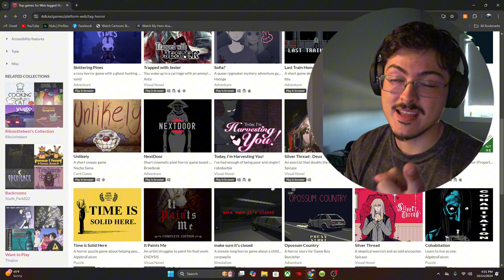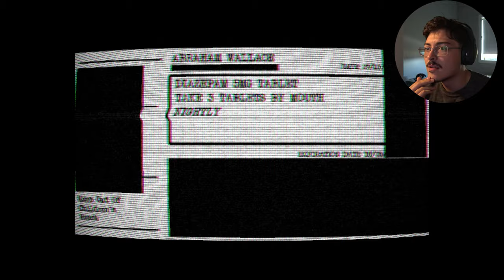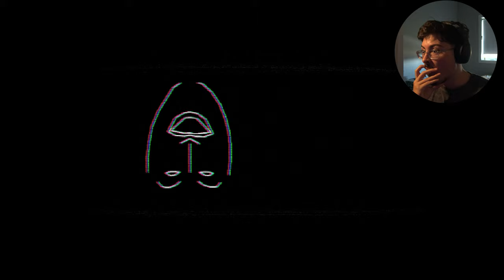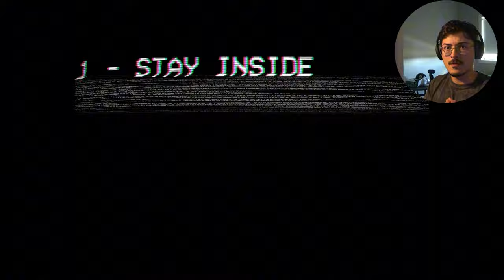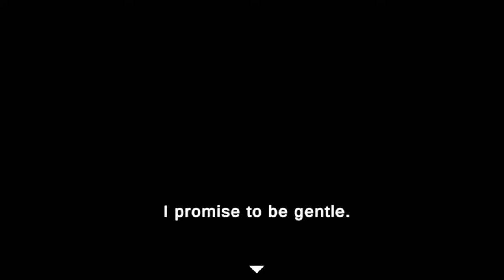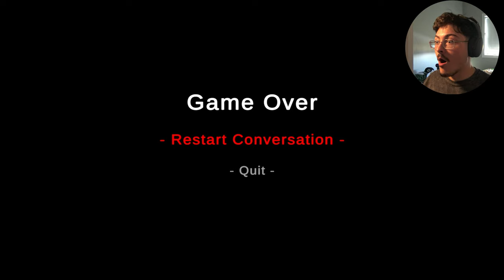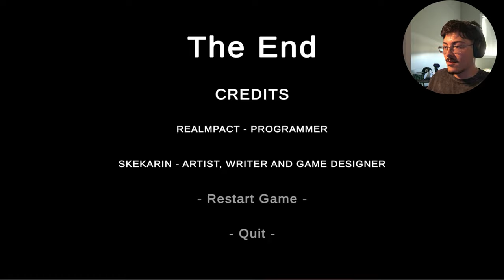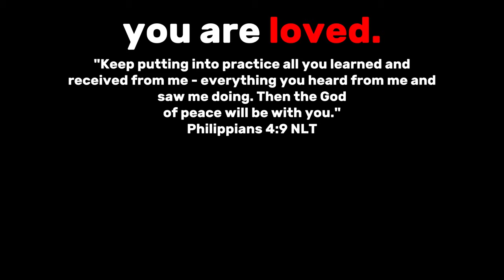3 SCARY GAMES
3 SCARY GAMES
Hey guys sorry i havent been uploading much.
just a rollercoaster through life tbh.
ive just been having negative thoughts about my yt stuff like my editing skills and personality wise. Idk ill be back on track soon enough. and streaming as well hopefully.
God bless.